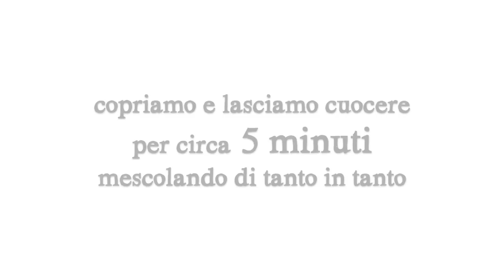TRIS DI PRIMI PIATTI VELOCI - Pasta alle Melanzane - Salsiccia e Piselli - Speck e Fiori di Zucca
TRIS DI PRIMI - Pasta alle melanzane, Salsiccia e Piselli, Speck e Fiori di Zucca - Ricetta Facile.

PASTA CON LE MELANZANE (ingredienti per 4 persone)
1 melanzana
1 aglio
2 ciuffetti di rosmarino
olio d’oliva q.b.
500g di passata di pomodoro
350g di rigatoni
sale q.b.

PASTA SALSICCIA, PISELLI E FUNGHI (ingredienti per 4 persone)
mezza cipolla a fettine
olio d'oliva q.b.
due salsicce (circa 200g)
250 g di piselli
350 g di pennette
250 g di funghi champignon a fette
sale a piacere
formaggio grattugiato a piacere

PASTA SPECK E FIORI DI ZUCCA (ingredienti per 4 persone)
350 g di rigatoni
200 ml di panna fresca
1 bustina di zafferano
100 g di speck tagliato a striscioline
10 fiori di zucca
sale e pepe a piacere

▼ LISTA AMAZON ▼